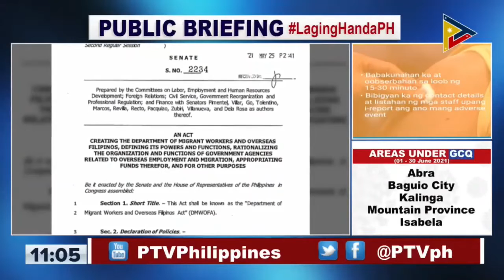Apela ni Sen. Bong Go na Mabakunahan ang mga Pilipinong Seafarers, Dininig ni Pang. Duterte.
Laging Handa PH Public Briefing - June 2, 2021

Aprubado na ni Pang Duterte ang apela ni Sen. Bong Go na mabakunahan ang mga seafarers. Nasa priority list din na mabakunahan sila ng mga western vaccines na aprubado ng kanilang country of destination